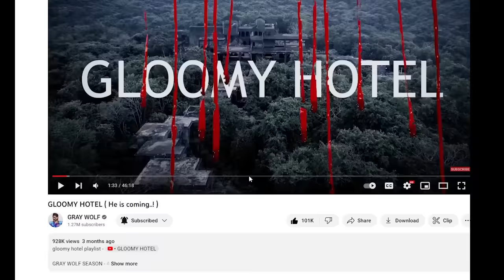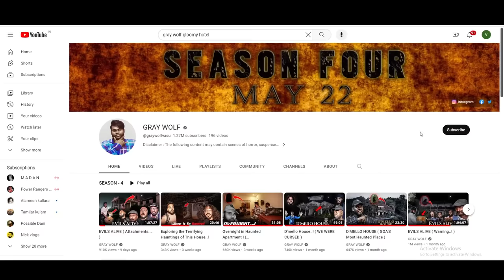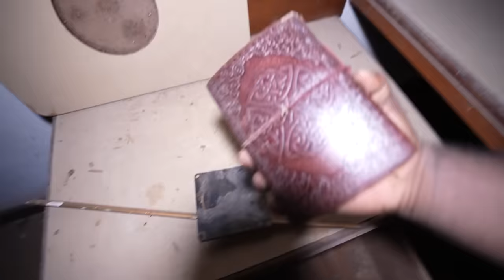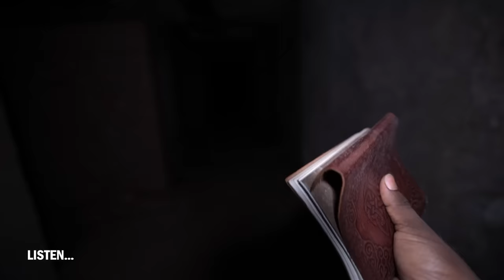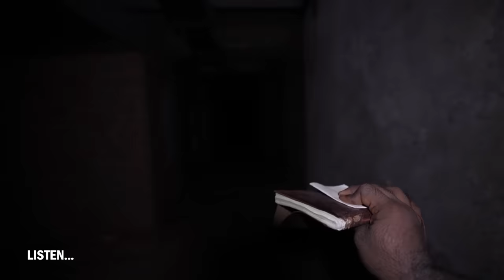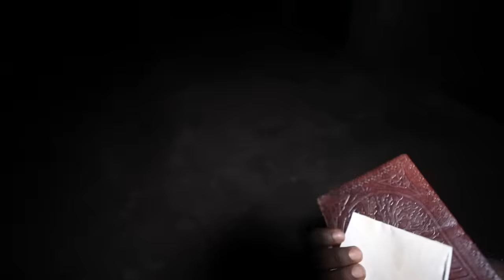I'm Alone Here..! ( GLOOMY HOTEL )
This film is presented in a "found footage" style, which means it is simulated to resemble raw, unedited video recordings.